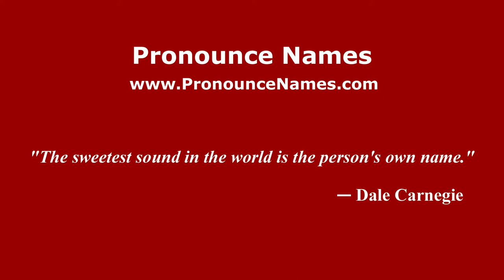How to pronounce Mauro Severino (Italian/Italy) - PronounceNames.com